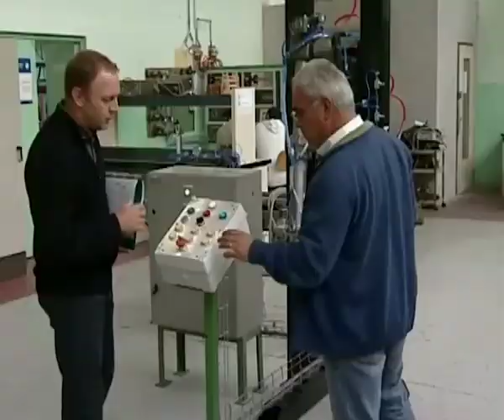LAVORO: FEDRIGA (LN), ABOLIRE PENSIONI D'ORO. SUBITO IN AULA NOSTRA PROPOSTA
Roma, 2 apr. - "Venga riportata immediatamente in Aula la
proposta di legge della Lega Nord che mira a tagliare le pensioni
d'oro. Mente quasi meta' dei pensionati di questo Paese e'
costretta a vivere con meno di 1000 euro al mese c'e' una solita
nicchia di fortunati che ne riceve piu' di diecimila. Tutto cio'
e' folle. Utilizziamo i risparmi che deriverebbero dai tagli alle
pensioni d'oro per andare a rivalutare tutti gli altri benefici
previdenziali, bloccati dagli ultimi due governi a maggioranza
Pd. L'obiettivo e' andare a colpire coloro che hanno versato
pochi contributi e che, utilizzando le falle della legge, sono
riusciti a garantirsi pensioni stellari. Questa situazione e'
inaccettabile. Ci batteremo per far approvare il prima possibile
la norma che abbiamo presentato e che andrebbe ad eliminare
questa ingiustizia sociale". Lo dice Massimiliano Fedriga,
capogruppo in commissione Lavoro per la Lega Nord a Montecitorio,
commentando i dati Istat sulle pensioni.